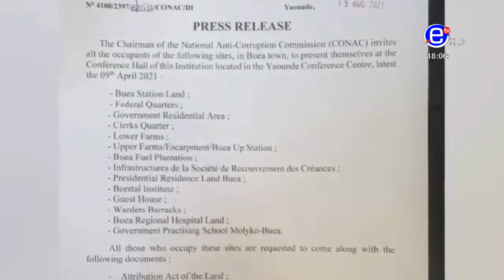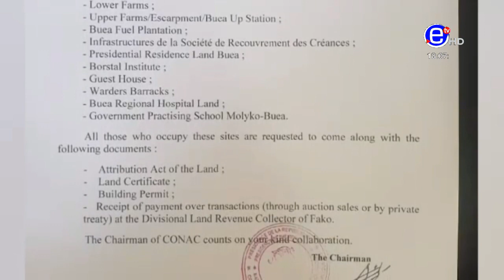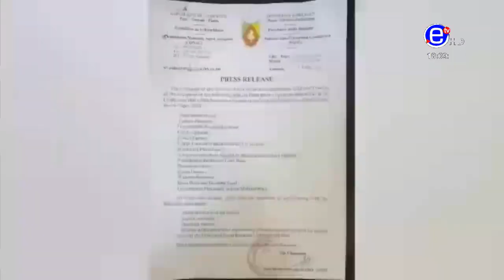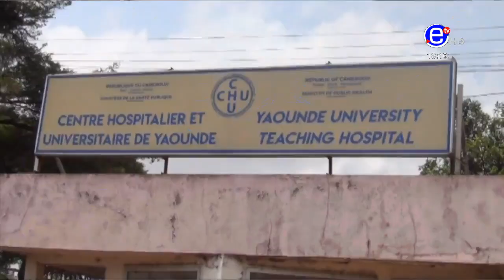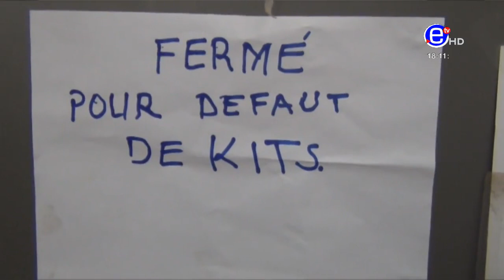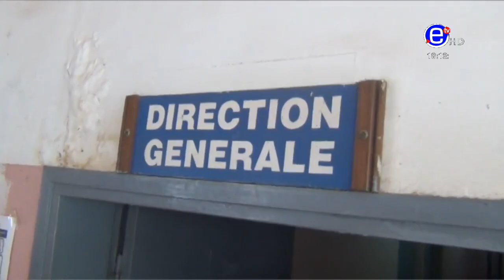THE 6PM NEWS TUESDAY 6th APRIL 2021 - ÉQUINOXE TV